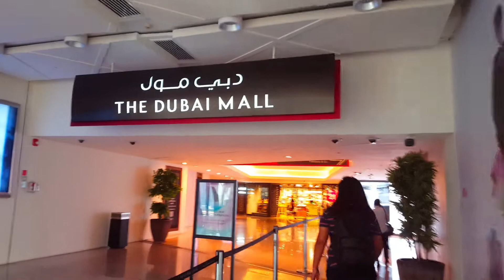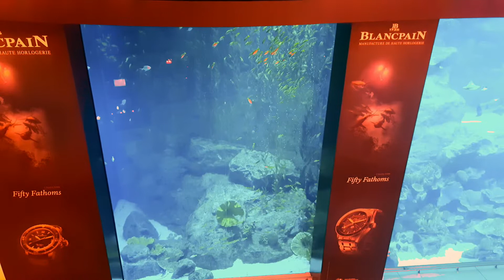SHOPPING TIME | DUBAI MALL